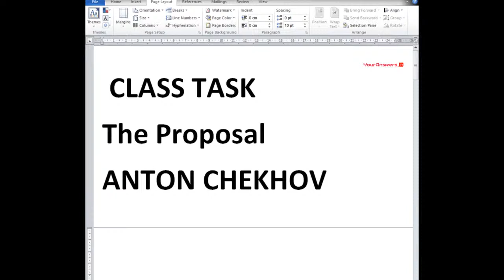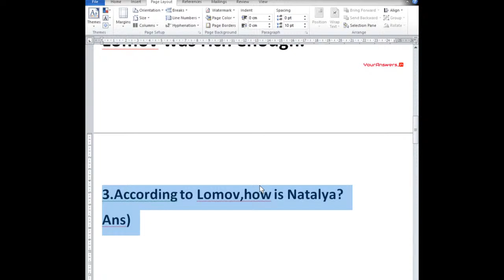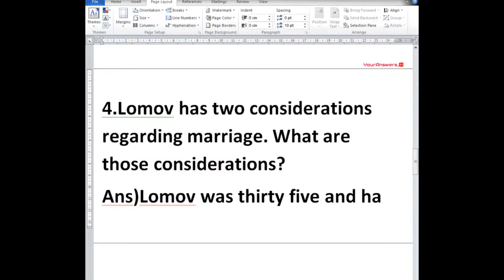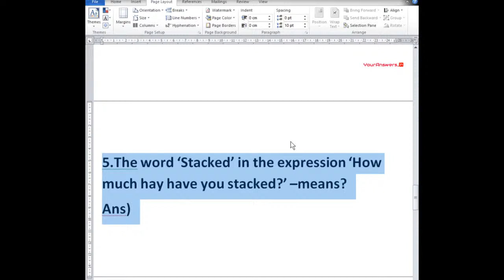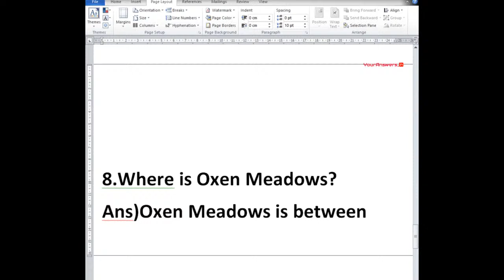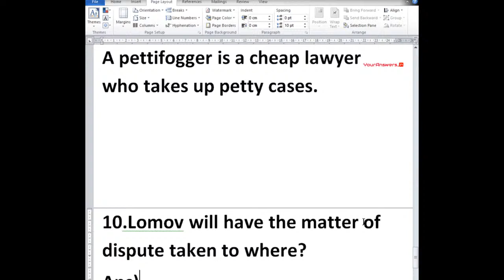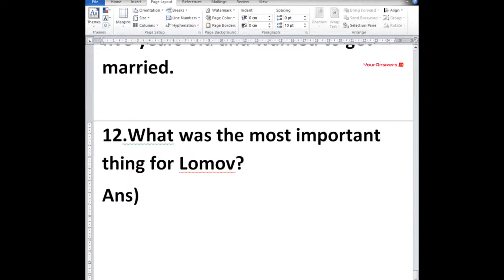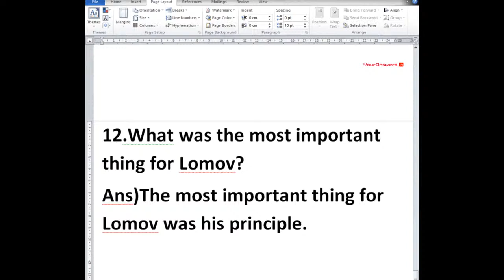Live Class | English | WBCHSE - Class 12 | The Proposal by Anton Chekhov Part I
Join Our WhatsApp Group for Updates of Live Classes and Tutorials